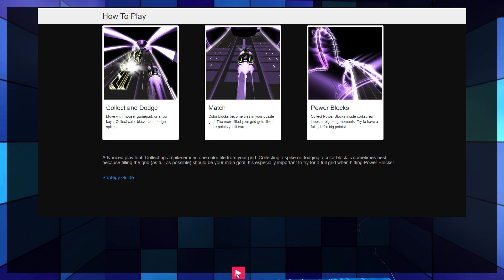Mr. Bungle - The Air-Conditioned Nightmare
ᐅ Mr. Bungle - The Air-Conditioned Nightmare
ᐅ Audiosurf 2 | mono mode
ᐅ 13-Jan-23